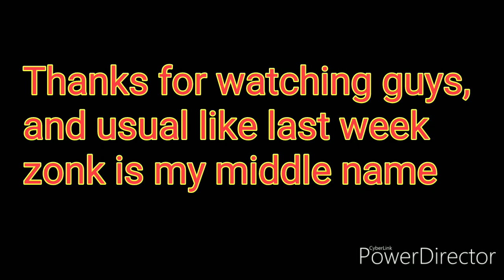THANATOS TOWER LEGEND FULL RUN - SelFoenz - IndoArc - Enigma - Jan OK - RUN WITH FRIEND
Run with my Friend, Thanatos Tower Legend Full Run